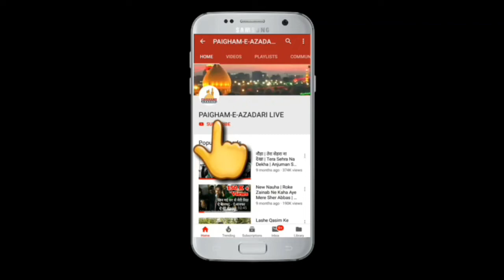Maulana Shabbir Ali Warsi। Masaib Jb Muslim Bin Aqeel । Dargah Hazrat Abbas Lucknow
Safeere Hussaini Ka Matam

On 08 AUGUST (THURSAY) 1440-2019

Khitabat :- Maulana Shabbir Ali Warsi Sb Qibla Kolkata

Location :- Dargah Hazrat Abbas (A.S) Lucknow

Copyright Information
All rights are reserved by PAIGHAM-E-AZADARI LIVE INDIA.